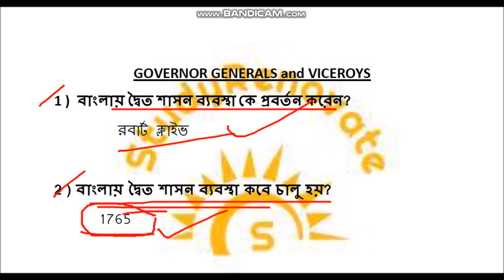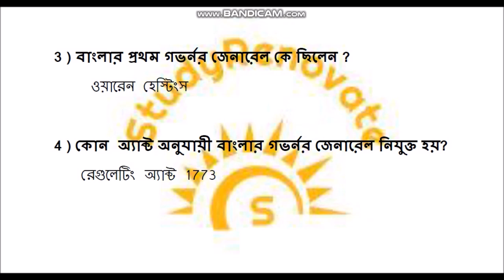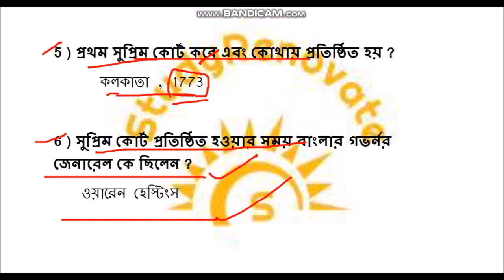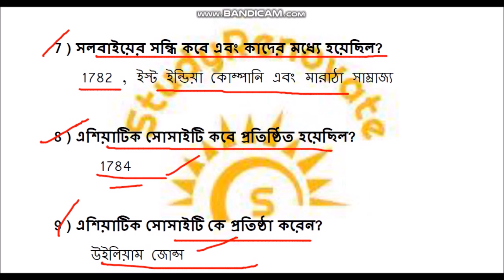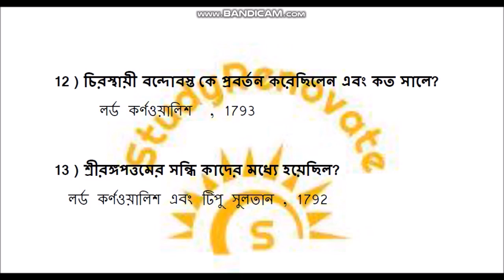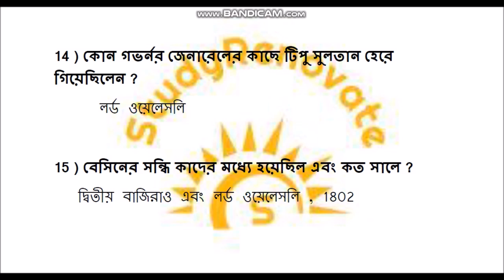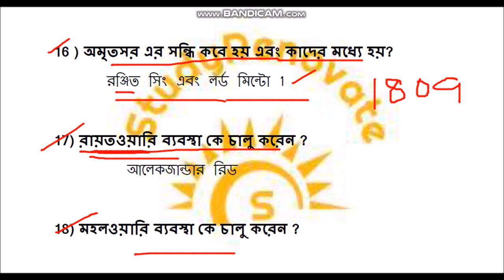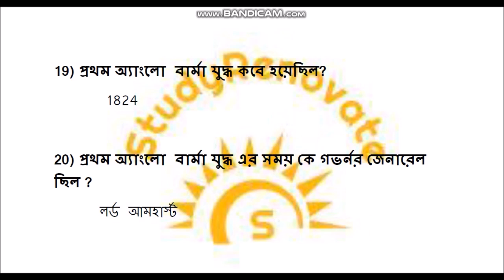ICDS SUPERVISOR CRASH COURSE HISTORY DAY 22//GOVERNOR GENERAL and VICEROY PART 1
StudyRenovate is a Platform for studying of Various Govt. Exams. Like Rail, RRB NTPC, RRB GROUP D, WBPSC, ICDS SUPERVISOR, SSC, West Bengal Police Constable ( Warder/Female Warder), Excise Constables, etc.